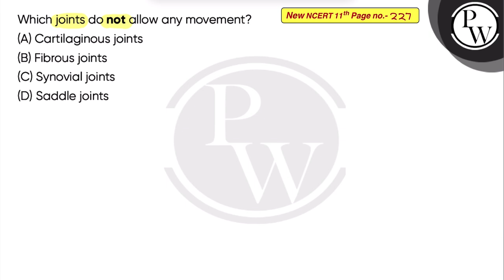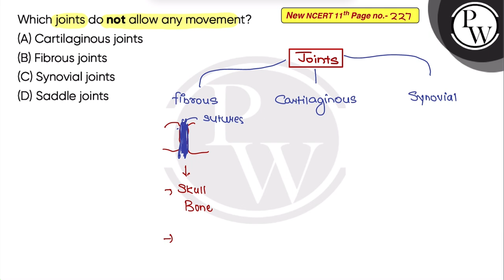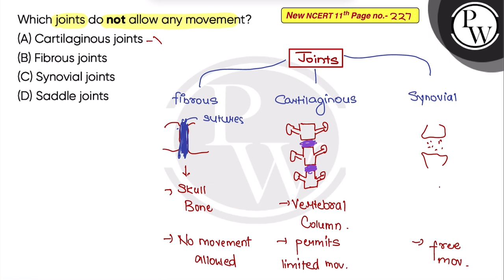Which joints do not allow any movement?....